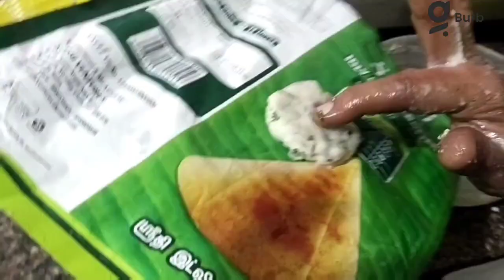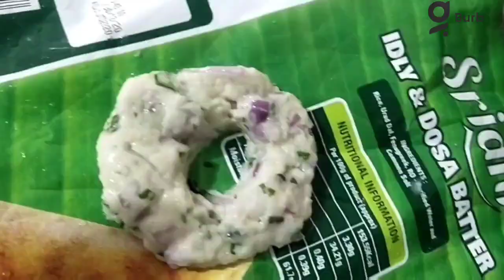G's Pongal 2021| Sweet Pongal | Medhu Vada | Master Pongal | Master Reviews | gBURB ❤️ (Tamil)